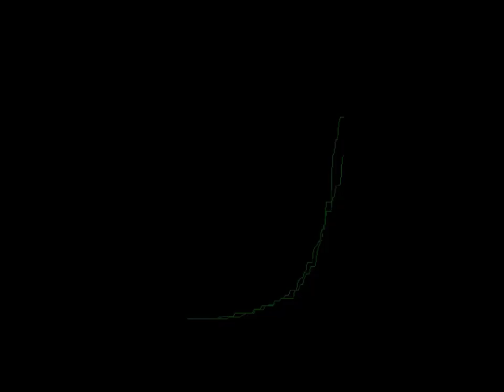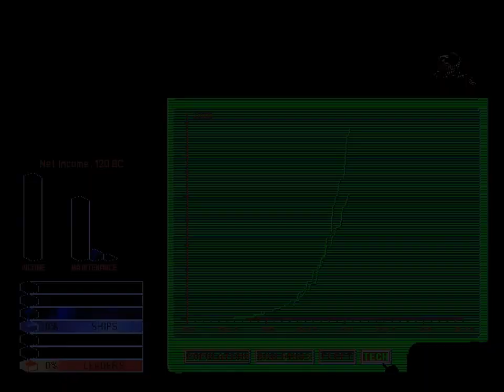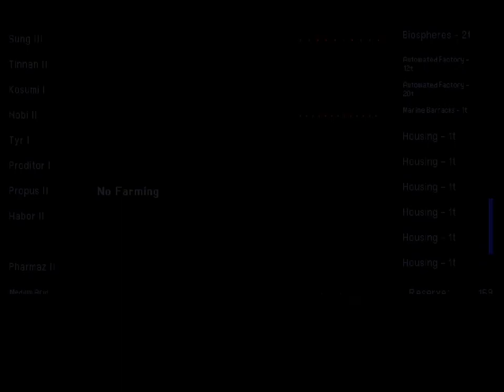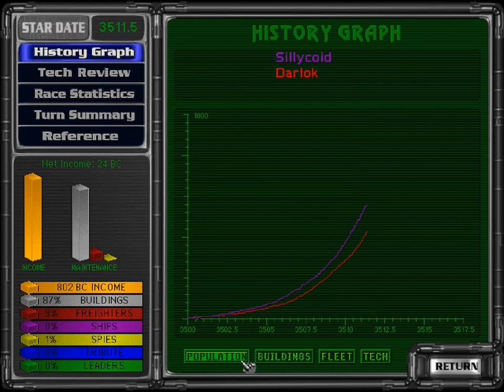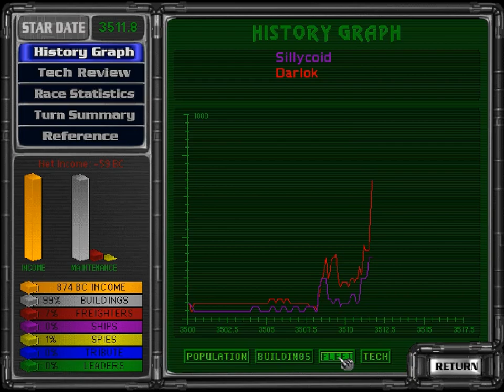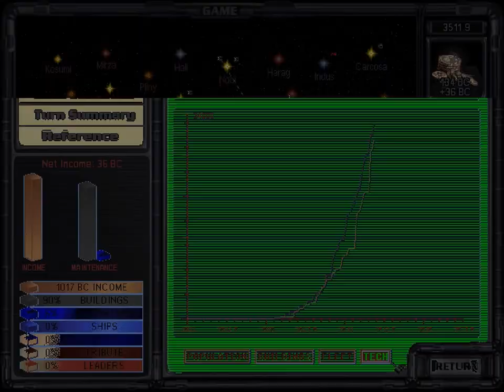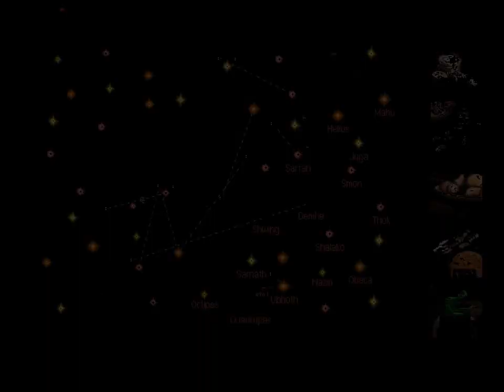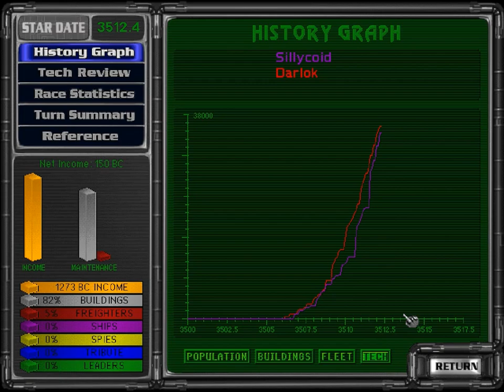Master of Orion 2: VDC mod - MP with Moz, Farmville vs. +Industry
unification +105popgrow +2food -20def -10gc aquatic repulsive traders
vs.
dictator +105popgrow -0.5food +2industry -20def -10spy subterran lrhw cybernetic charismatic